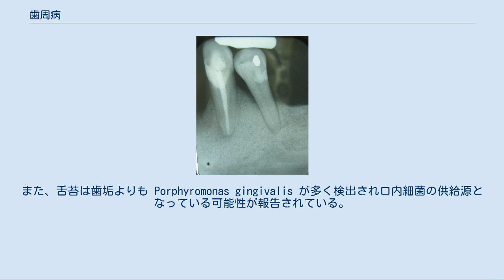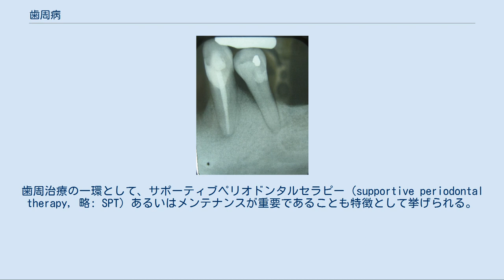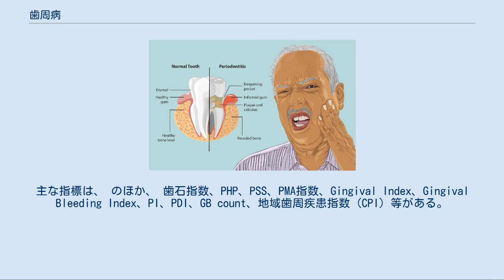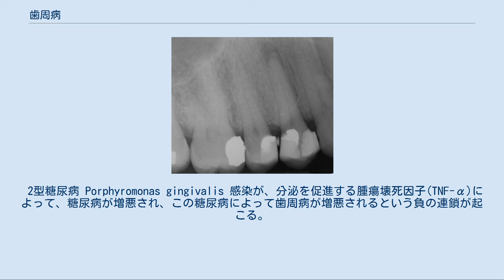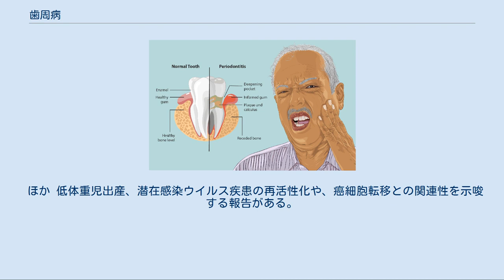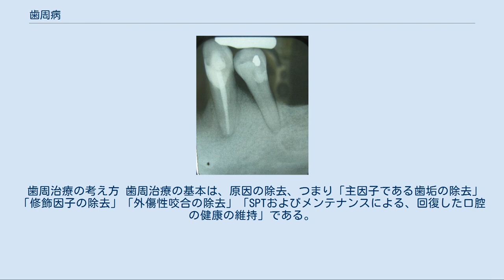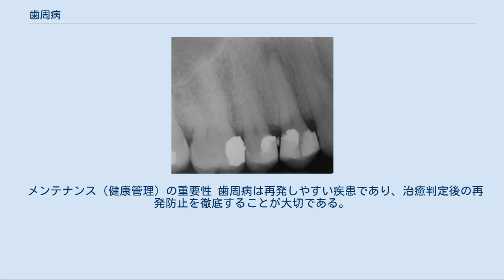歯周病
歯周病（ししゅうびょう）とは、歯肉、セメント質、歯根膜および歯槽骨より構成される歯周組織に発生する慢性疾患の総称である。
歯周疾患（ししゅうしっかん）、ペリオ (perio) ともいい、ペリオは治療のことを指すこともある。
ただし、歯髄疾患に起因する根尖性歯周炎、口内炎などの粘膜疾患、歯周組織に波及する悪性腫瘍は含まない。
歯を失う最もな病気ともいわれている 歯根が露出した前歯の例 辺縁性歯周炎のポケット上皮の組織像 食生活の欧米化と並行した生活習慣病のひとつ。
歯垢（プラーク）を主要な原因とする炎症疾患が多いが、単に歯垢のみでなく、多くの複合的要因によって発生する。
また、歯垢が一切関係ない（非プラーク性）歯周疾患も多数存在する。
さらに、原因因子には個人差があり、歯周病の罹りやすさや進行度合いは人によって違う。
  歯周病のうち、歯肉に限局した炎症が起こる病気を歯肉炎（しにくえん）、他の歯周組織に及ぶ炎症と組織破壊が生じている物を歯周炎（ししゅうえん）といい、これらが二大疾患となっている。
歯肉炎で最も多いのはプラーク性歯肉炎（単純性歯肉炎）であり、歯周炎のうちで最も多いのは慢性歯周炎（成人性歯周炎）であるため、歯肉炎、歯周炎といった場合、それぞれ、プラーク性歯肉炎、慢性歯周炎を指すのが一般的だ。
 6年に一度行われる歯科疾患実態調査によると、日本においては歯周疾患の目安となる歯周ポケットが4mm以上存在している割合が、平成23年調査では45歳以上の人で約半数に達しており、また、高齢者の歯周疾患患者が増加していることが示されている。
ただし、前回までと比較して調査方法の厳密化がなされていることから、単純比較は出来ないのではないかとされている。
また、8020運動の推進などにより、残存歯数が増加していることも歯周疾患の増加に関わっていると考えられている。
但し、85歳以上では残存する歯が減少するため一見した患者数は減少する メディアを再生する Video summary (script) 1:アタッチメントの総損失（臨床アタッチメント損失、CAL）は、 2:歯肉退縮、および3:プロービング深度の合計 口腔内には、700種以上の細菌が生息しているとされ、原因菌としての関与が確認されている細菌は少ない。
しかし、幾つかの嫌気性グラム陰性菌との関与が報告され、細菌の代謝産物である短鎖脂肪酸（高濃度の酪酸、イソ吉草酸など）が大きな影響を与えていると指摘されている。
また、舌苔は歯垢よりも Porphyromonas gingivalis が多く検出され口内細菌の供給源となっている可能性が報告されている。
 高濃度の酪酸によりB細胞、T細胞の増殖が抑制とT細胞アポトーシス誘導がされるとする報告がある、一方、硫化水素、メチルメルカプタンは組織為害作用はあるものの細胞障害作用には関与していないと報告されている。
例えば、P.gingivalis の代謝物質には、コラゲナーゼ、トリプシン様酵素、ヒアルロニダーゼなどがあり歯根膜、周囲の線維芽細胞、骨芽細胞などを直接破壊すると報告されている。
 歯肉溝の炎症性バイオマーカーとして、アンチトリプシンとラクトフェリンも高値になる事が知られ、日本歯周病学会では判定指標と重症度別分類の為の層別化を行おうとしている。
 歯肉溝の炎症性バイオマーカーと、糖尿病（ヘモグロビンA1c）および腎機能（クレアチニン、eGFR）には、有意な関連性があると報告されている。
 以下の疾患が知られるが、研究の進歩を反映し歯周病にはいくつもの分類法がある。
 栄養障害、アレルギー、ウイルス感染、歯磨き剤への反応、外傷など様々な要因で歯肉炎は生じる、歯垢が原因となる場合、歯磨きによる歯垢の除去が不十分な状態が継続し歯垢が 7日程度滞留すると歯肉炎が生じる。
 病態から下記に分類される。
 歯肉炎の特徴[編集] 主な歯肉炎はプラーク性歯肉炎であり、原因を除去すれば完治可能である。
特徴としてプラークを原因とする歯肉に限局した炎症、歯肉ポケットを形成するがアタッチメントロスは存在しない、局所の修飾因子により増悪する、外傷性因子によって増悪しない、プラークコントロールにより改善する。
 このX線フィルムは、左下第一小臼歯と犬歯の2つの孤独な下顎歯を示しており、30%から50％の重度の骨量減少を示している。
小臼歯を取り巻く歯根膜の拡張は、二次的な咬合性外傷によるもの。
 このような修復された歯の自然な輪郭を超える過剰な修復材料は「オーバーハ...